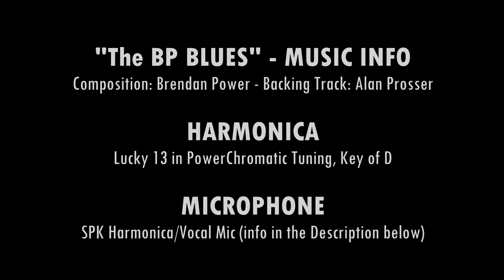THE BP BLUES - Original Swing Jazz Tune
Inspired by the AABA chord structure of Lester Young's "DB Blues", where the A part is a jazz-blues sequence and the B part is the bridge of Rhythm Changes. The head is played on a Lucky 13 harmonica in PowerChromatic Tuning, over a backing track by Alan Prosser.

I'm using a new SPK microphone by Steffen Kosiolek; he sent me this information about it:

SPK HARMONICA MICROPHONE
"The new generation of harmonica and voice microphone with an innovative shape: Specially designed to get the best amplified sound of the harmonica!"

Shape
- housing made of robust, unbreakable polymer with very good surface grip (haptics), does not slip when hands are wet and is more lightweight compared to metal housings, antiallergic
- ergonomic bullet-drop shape (with moderately small groove for close cupping, even with small hands)
- “finger groove” for good grip, even when playing one-handed
- sturdy but flexible silicone cap to protect the microphone capsule from any mechanical impact and drops
- additional windscreen to suppress loud breathing or wind noises
- frequency response-stable ribbed volume control at the end of the housing with a large control range

Sound characteristic
- transmitted frequency range:50 Hz - 15000 Hz
- characteristic working range: 50 Hz - 5000 Hz
- within the working range, both low mid and bass frequencies are boosted. Above this range, shrill, distracting treble components are lowered moderately.
- thus the disadvantages of the natural sound characteristics of the harmonica are eliminated and a homogeneous, pleasantly warm sound image was created/achieved across all octaves (from the lowest to the highest note).
- by varying the instrument distance and the air pressure of the player, it is possible to play with the SPK microphone only - WITHOUT additional aids or effects - creating both a brilliant warm distortion-free CLEAN sound and an extremely fat an distorted bass-rich “Chicago”-sound.
- the SPK Mic makes it possible to sing or to play harmonica without using two separate mics! A vocal microphone is therefore NO longer necessary.

Advantages:
The microphone can be used for both harmonica and vocals.
By simply varying the mouth-instrument distance and the individual air pressure (blowing and pulling pressure when playing) a brilliant, warm, distortion-free CLEAN sound can be achieved WITHOUT additional tools or effects but also an extremely brute, distorted, bass-rich CRUNCH sound for instrument or voice can be generated.

Technical data:
Option A:
Output impedance: 1 mega ohm = 1000 kilo ohms (ultra-high impedance dynamic moving coil microphone with large-diaphragm microphone capsule)

Variant B:
Output impedance: 3 kilo ohms = 3000 ohms (medium-impedance dynamic moving coil microphone with large-diaphragm microphone capsule)

Voltage: 2mV
Sensitivity: ?
XLR Female: mail
Length: 11cm
Max diameter: 4 cm
Weight (without pop): 170 g
Price: 200€ (without postage costs)